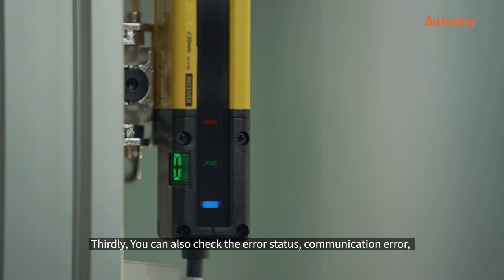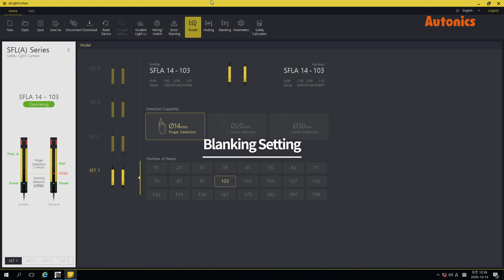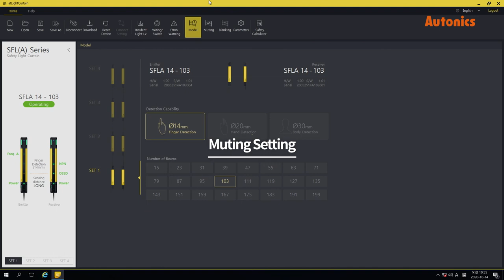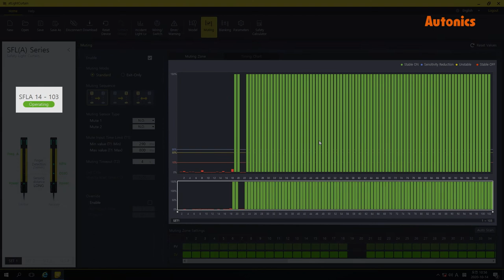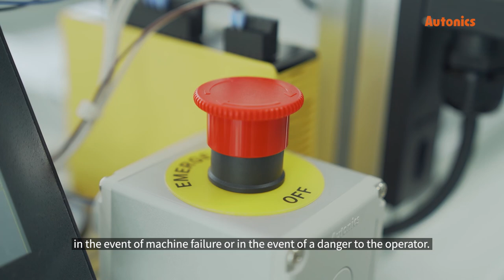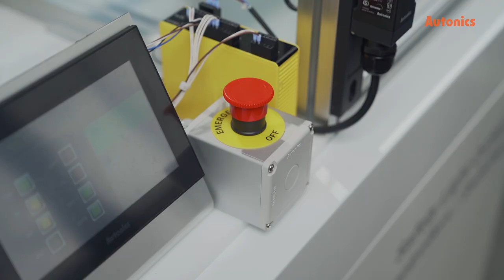[Autonics] E-Solution : Online Exhibition 'Safety System'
Autonics safety system, including light curtains, controllers and switches, can be used to minimize risks and prevent accidents at the workplace.